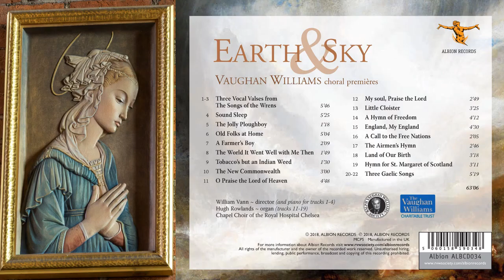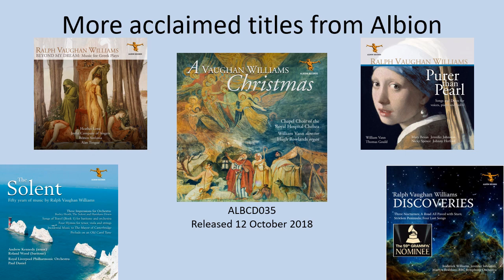Vaughan Williams: Earth and Sky - Choral Premières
This collection gathers together previously unrecorded choral works by Ralph Vaughan Williams, some unpublished. Most of them are original compositions by Vaughan Williams, and eight arrangements of traditional tunes are also included.

They were all world premières when the recording went to press, but we acknowledge that we were pipped to the post for one track ('O Praise the Lord of Heaven') shortly before release!

The 22 tracks of arrangements and compositions made between 1896 and 1954 illustrate the composer's infinite variety.